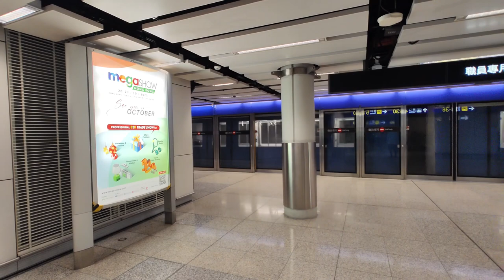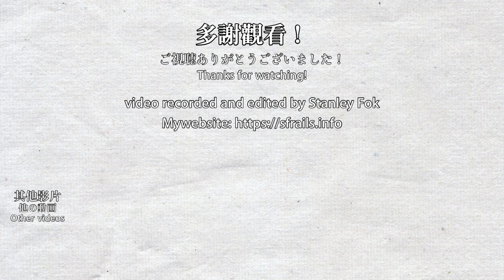🚋 Hong Kong International Airport APM (T1 East Hall to West Hall) - 2023/06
The Hong Kong Airport APM system started operating in 1998 along with the airport. The entire system is underground, so there is not much to see around. However, this is the first driverless train system in Hong Kong, and it is partially operated by MTR. Compare to the last time in 2019, terminal 2 was still in service, but it is now being rebuilt for the third runway. The old trains have been replaced by new trains in 2020 and had been extended to 6 cars.

香港國際機場的旅客捷運與機場一同於1998年啟用，整個系統都是在地底的，沒有甚麼風景可言，不過這個系統是香港首個無人駕駛的旅客捷運系統，而且港鐵有份參與營運的。與上次在2019年拍攝時比較，當時2號客運大樓仍在運作，現時因為第三跑道而已經拆卸重建。當時行駛的舊列車也已經換乘新列車，並加長至6卡列車。